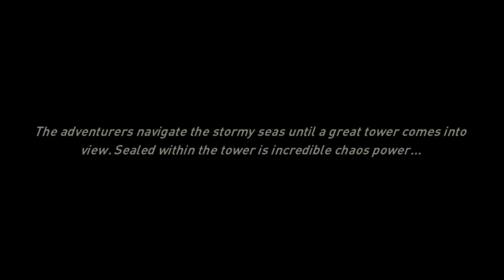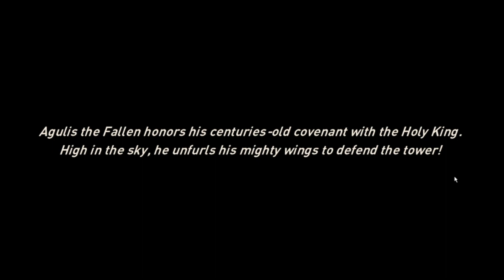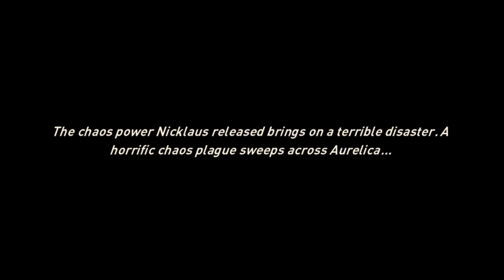Grafiknya Terlalu Bagus Untuk Game Mobile! - Awaken: Chaos Era Gameplay | Turn Based RPG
Awaken: Chaos Era adalah Game Mobile Turn Based RPG yang baru saja release di Canada dan sekitarnya. Untuk versi Global belum ada, tapi kita bisa cobain versi Soft Launch tanpa VPN. Jujur, nilai lebih dari Game ini adalah grafik dan animasi yang sangat wah. Untuk gameplay, ya kurang lebih sama aja seperti kebanyakan Game RPG Turn Based. Anyway, install APK saja untuk yang Android.

Awaken: Chaos Era
Free to Play
Login Support: Gmail / Facebook
Genre: RPG
Require Internet: Online
Language:  English
Size : 3,45 GB

Device: Xiaomi Redmi Note 8 Pro / Ipad 6th 2018
Screen Recorder: Built-in Screen Recorder
Editing Apps: Filmora X / Audacity / Kinemaster